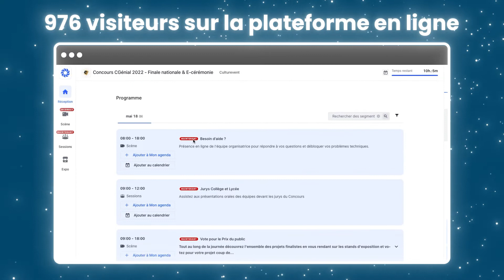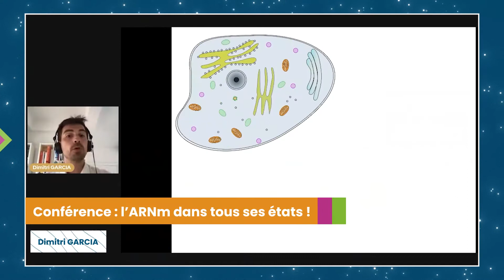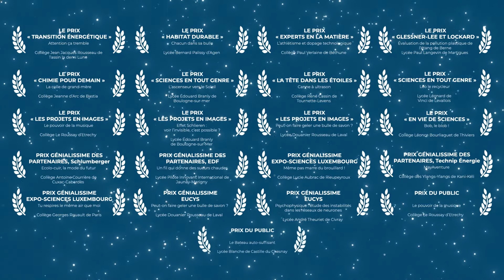Finale nationale digitale du Concours CGénial 2022 / Fondation CGénial